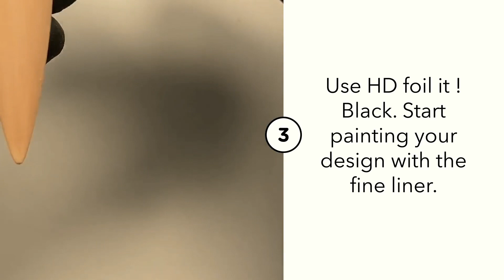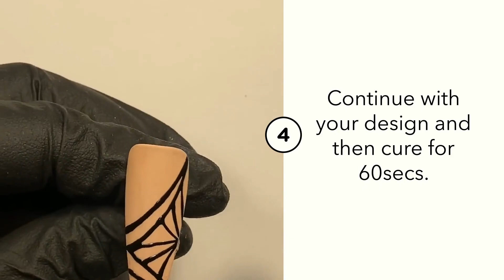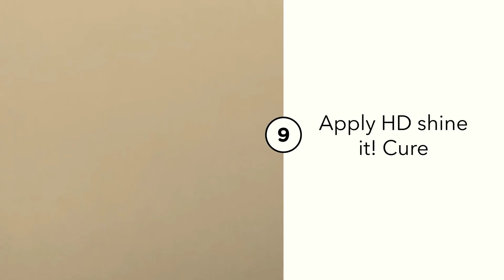Foil gel abstract nail art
Step by step showing how to create a beautiful abstract foils design

All products used by HD Professional Nail Systems and Akzentz Uk

Colours used:
HD art gel - nude, tan, sunset and Casper
HD shine it !
HD Matt it!
HD foil it ! Black
Rose gold transfer foil
Hd fine liner brush
Hd oval gel brush

I’m loving seeing everyone’s work! Please tag me if you give it a go with inspiredbyhazeldixon